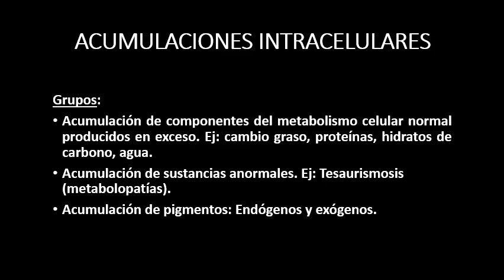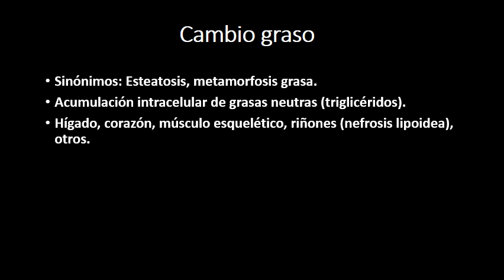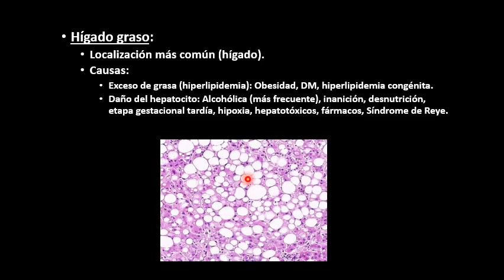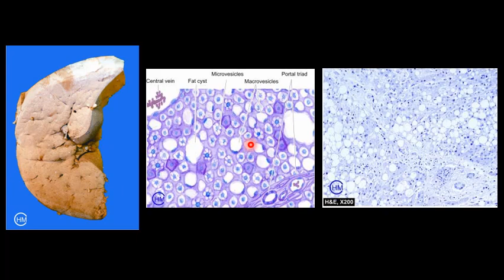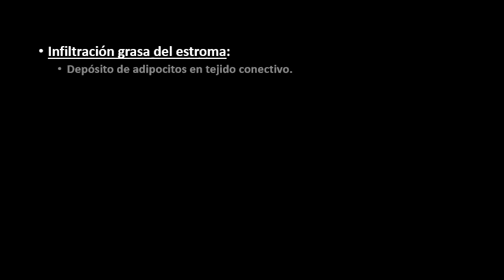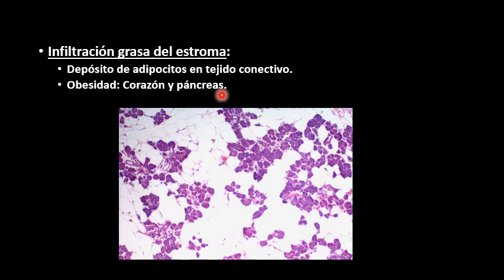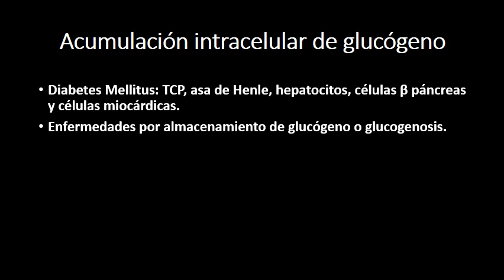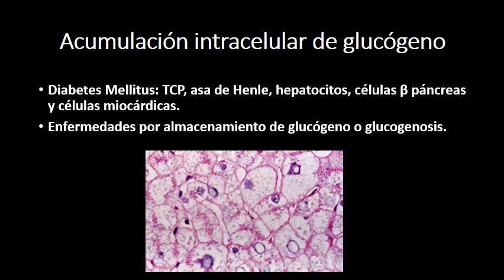ACUMULACIONES INTRACELULARES / Dr. Elmer Luna Vilchez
En este vídeo aprenderás qué son las acumulaciones intracelulares, principalmente al cambio graso, acumulación de proteínas y de glucógeno.